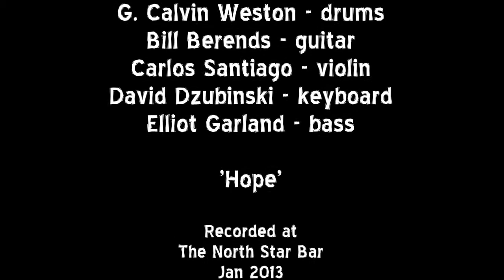Hope @ North Star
G. Calvin Weston's Treasures of the Spirit- Tribute to the Mahavishnu Orchestra

G. Calvin Weston - drums
Bill Berends - guitar
Carlos Santiago - violin
David Dzubinski - keyboard
Elliot Garland - bass

"Hope"
Live at North Star   Jan. 2013